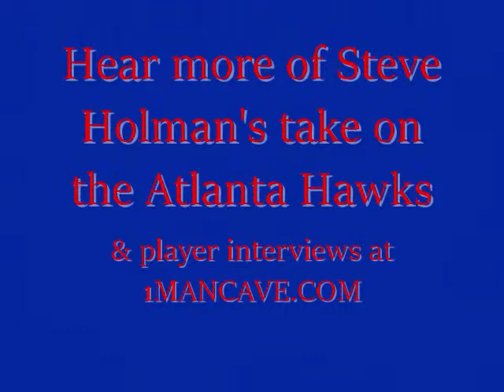Steve Holman talks Hawks with 1MANCAVE.COM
1MANCAVE.COM presents the Voice of the Atlanta Hawks for 30 years, Steve Holman speaking with Notty about what to look forward to this season with the Atlanta Hawks.